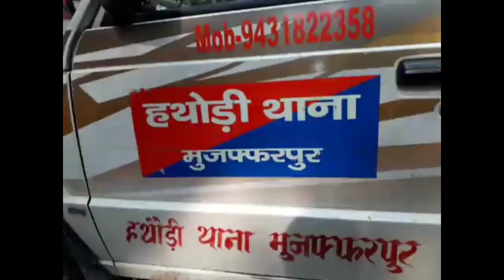मुज़्ज़फ़रपुर में महिला ने भरी पंचायत में की चप्पल से की युवक की पिटाई